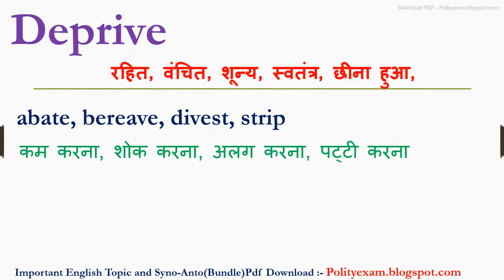Deprive synonyms | synonyms of Deprive | Deprive synonyms in english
Dosto Aaj ki iss video mein Deprive ka synonyms kya hota hain